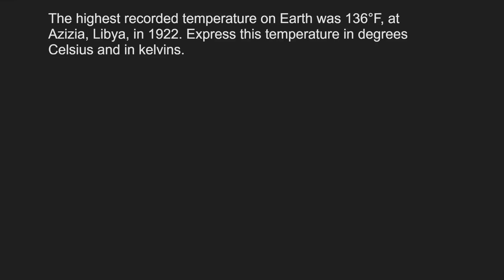Physics Problem Solver Walk-Through Heat Temperature - Solving Temperature Conversion Problems 9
The highest recorded temperature on Earth was 136°F, at Azizia, Libya, in 1922. Express this temperature in degrees Celsius and in kelvins.